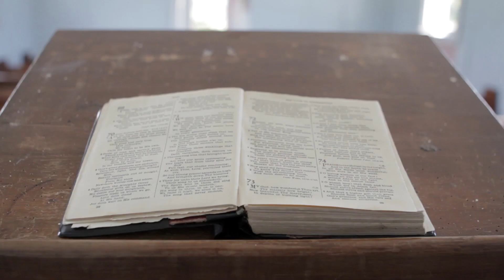"Never Again" by We Stole The Sun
First single by Auckland duet, We Stole The Sun off their new self-titled EP.
Recorded, mixed and mastered at Wee Studios by Vivek Gabriel
Filmed by Asher Pilbrow
Edited by Calvin Davidson